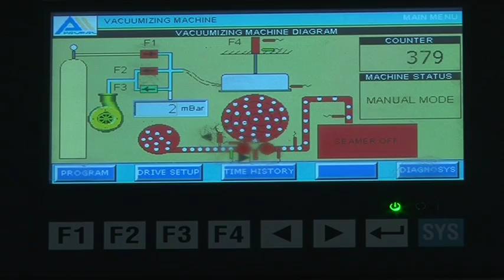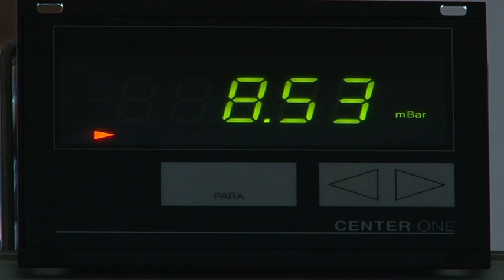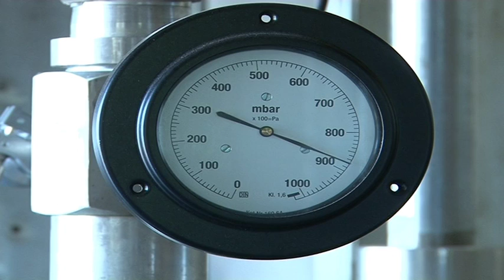Pacmac's Automatic Vacuumising & Gassing Line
Pacmac's Automatic Vacuumising & Gassing Line for modified atmosphere packaging (MAP) of milk powder and infant formula in cans.

Pacmac Engineers Pvt. Ltd.